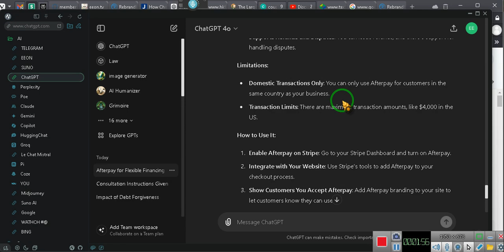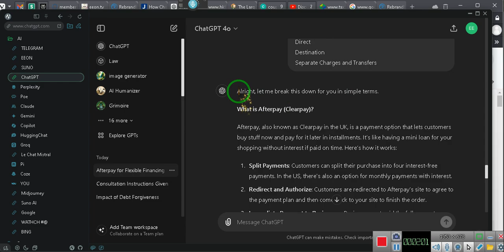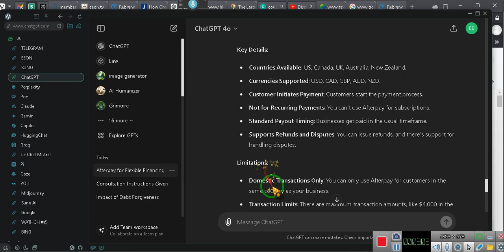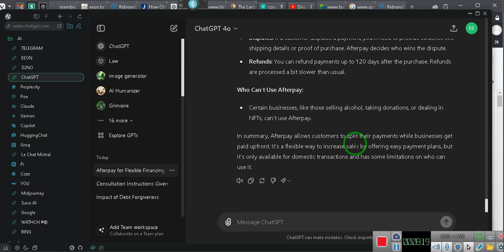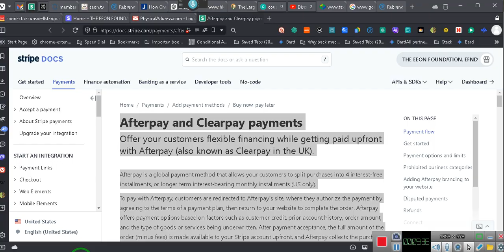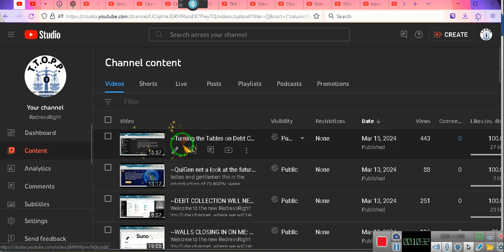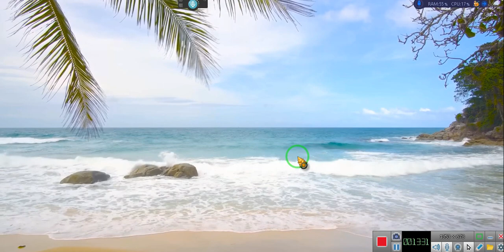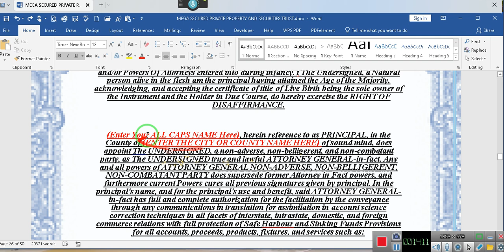Monthly Payment Plans at SATCOMM for "The Mega-Pac"? ~EeoN 2024 06 16